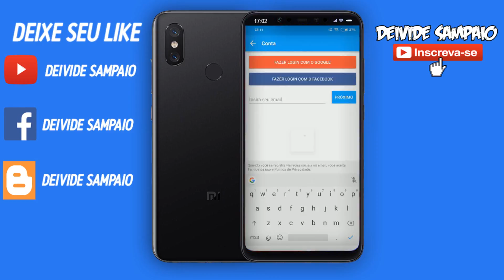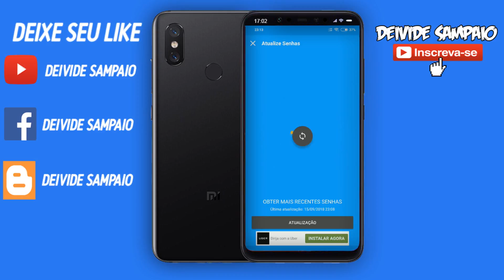WI-FI GRÁTIS EM QUALQUER LUGAR !!!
▬▬▬▬▬▬▬▬▬▬▬ஜ۩۞۩ஜ▬▬▬▬▬▬▬▬▬▬▬▬▬
▓▓▓▒▒▒░░░ LEIA A DESCRIÇÃO DO VIDEO ░░░▒▒▒▓▓▓
▬▬▬▬▬▬▬▬▬▬▬ஜ۩۞۩ஜ▬▬▬▬▬▬▬▬▬▬▬▬▬
► Me ajuda ? Divulga meu canal ai pra galera !
► Adiciona esse video aos favoritos !

►► LIKE EM MEU POU ►► DeivideXD

OBS: CLIQUE NO DOWNLOAD ANDROID ATÉ INICIAR O DOWNLOAD AUTOMATICAMENTE.

► OBS ◄ PRA QUEM VAI BAIXAR POR CELL,CLICA NO LINK, CASO VA PARA GOOGLE PLAY
CLICA EM VOLTAR,ESPERA OS 5 SEGUNDOS E CLICA EM FECHAR PROPAGANDA, LOGO EM
SEGUIDA VOCE IRA PARA O MEU BLOG, LA TERA O LINK DE DOWNLOAD, VOCE CLICA,AGUARDA
OS 5 SEGUNDOS,CLICA EM FECHAR PROPAGANDA E VAI PARA O MEDIAFIRE,CLICA EM DOWNLOAD E
PRONTO !

► Duvidas ? Chama no Whats ou no Skype !

► Skype - deivide.sampaio

► EXTRA TAGS ( DESCONCIDERE)
Hill Climb Racing MOD 1.23.0
Subay Surfs Mod 1.40.0 + Hight Score !
Zombie Tsunami MOD 1.6.46
Meu Talking Tom MOD 2.5.2 !
Subway Surfers MOD 1.41.0 TUDO DESBLOQUEADO !
Pou MOS 1.4.69
Pou mod 2016
Pou dinheiro infinito 2016
Como Baixar e Instalar Pokémon GO Android Brasil PTBR
Pokemon Go
pokemon go gameplay, pokemon go trailer,
pokemon go download, pokemon go beta gameplay,
Mario Run
Como ver tv no android , Como ver tv por assinatura no celular , Como assistir futebil ao vivo gratis , Filmes online , Séries gratis , sion,hd tv online. , Como assistir TV online grátis v março de 2016 , Lista de canais abril de 2016 , Lista completa com fimes series esportes desenhos anime jornais 24 horas
NOVA LISTA IPTV/ KODI 01/03/2017 no ANDROID/ATUALIZAÇÃO LISTA IPTV/KODI
tindo, canais, via cabo, tv web, ver tv ao vivo, assistir tv android, assistir tv android gratis, assistir tv android 2017
invadir wi fi
como invadir wi-fi
COMO INVADIR QUALQUER WI-FI EM 3 SEGUNDOS
COMO BLOQUEAR APPS COM RECONHECIMENTO FACIAL - 2017
COMO TER INTERNET DE GRAÇA
Saiuu ! Melhor e NOVO APP de Tv a Cabo Para Android - 2017 - ATUALIZADO
SAIUU ! COMO QUEBRAR SENHAS WI-FI ! Atualizado 2017
Saiuu ! Nova Play Store Pro De Graça [ATUALIZADA  2017] - 100% funcional
COMO AUMENTAR E MELHORAR A POTÊNCIA E SINAL DO WIFI NO ANDROID 2017
Saiuu ! NOVO APP DE TV GRÁTIS no Android ( Melhor APP Atualizado) - 2017
Saiiuu ! GANHE CRÉDITOS DE GRAÇA APENAS POR NAVEGAR NA INTERNET= R$: 50,00 GRÁTIS 2017
FLW NETFLIX !! Saiu o MELHOR APP Para Assistir FILMES e SERIES De GRAÇA - 100% Funcional e Atualizado 2017
Saiuuu ! Nova Google Play Store PRO - TUDO DE GRAÇA - 100% Atualizado 2017 !!
Saiuu !! NOVO e MELHOR APP PARA ASSISTIR FUTEBOL AO VIVO DE GRAÇA NO ANDROID ( FULL HD) - 2017
Saiuu ! Melhor APP Para Assistir FILMES (Full HD)  E SERIES De Graça !! Atualizado 2017 !
Saiuuu !! Melhor APP PARA A
Saiuu ! APP DA NETFLIX -GRATUITAMENTE- PARA ANDROID  SSISTIR TV A CABO DE GRAÇA NO ANDROID - Atualizado 2017 !
COMO TER INTERNET DE GRAÇA PARA SEMPRE !
MELHOR APP DE TV GRÁTIS PARA ANDROID ! Atualizado 2017
Saiuu! NOVO APP DE TV (Sky, NET e Etc) NO ANDROID -  Atualizado 2018 !!
Saiuu! COMO VER TV A CABO Ao Vivo DE GRAÇA NO ANDROID - Atualizado 2018 (O Melhor)